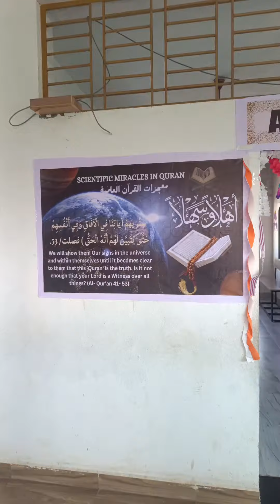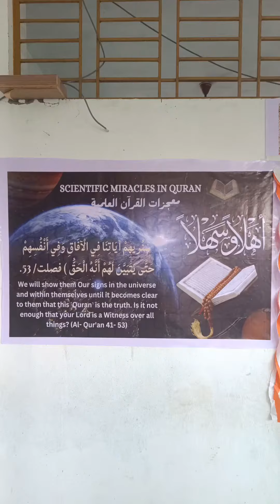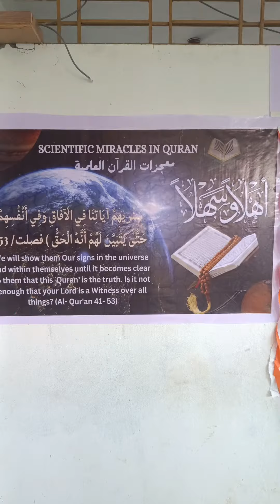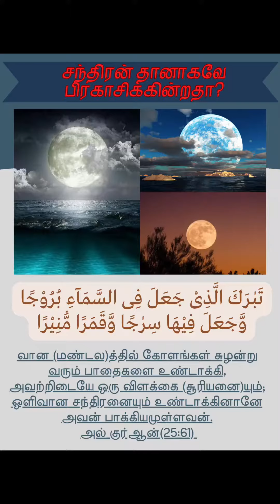scientific miracles in Quran Huda school